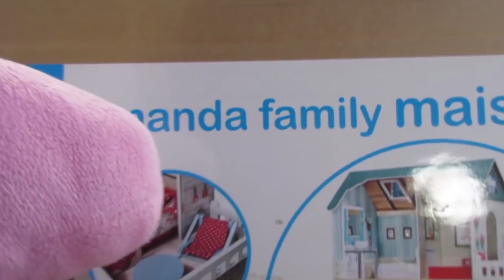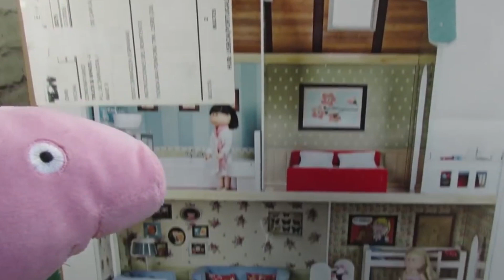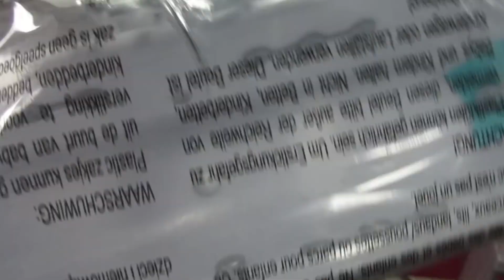Peppa y George en la Casa de Muñecas Gigante y otros vídeos de Peppa Pig en español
♥♥♥ Peppa Pig y George tienen una nueva casa de muñecas gigante, tan grande como para vivir dentro. No te pierdas este vídeo de Peppaventuras.